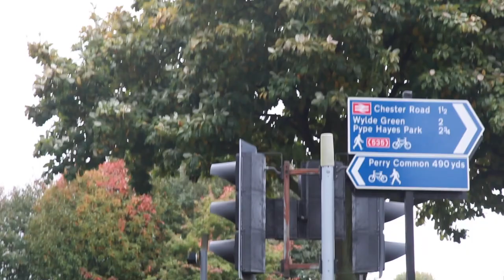St Chad Pilgrimage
The St Chad Pilgrimage between the Roman Catholic cathedral of St Chad in Birmingham and the Church of England cathedral of St Mary & St Chad in Lichfield took place on 23 September 2017 with around 150 pilgrims of many denominations taking part - marking our common heritage, past divisions and current reconciliation.